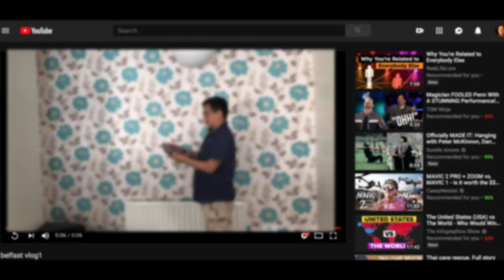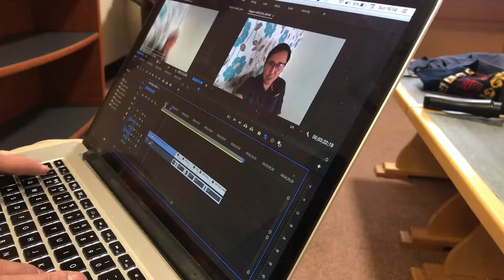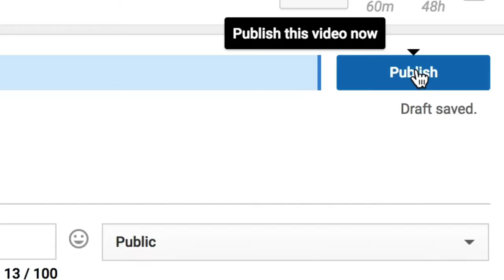Publish | Doc in a Day theme 'Tension'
Crew:
Joe Lee
Maxine Rosner